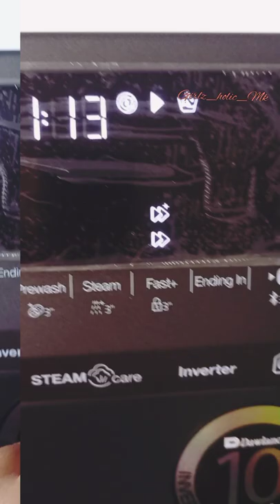Dawlance 8kg Automatic Machine washing steps